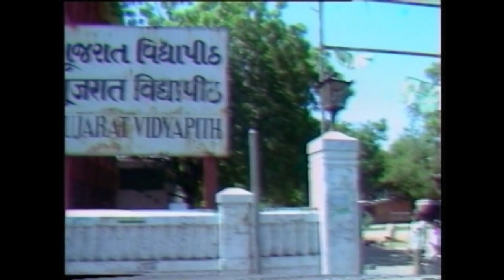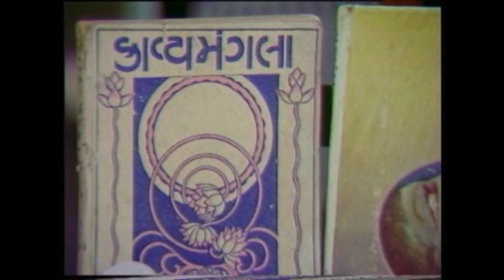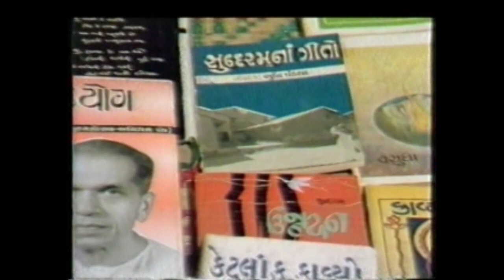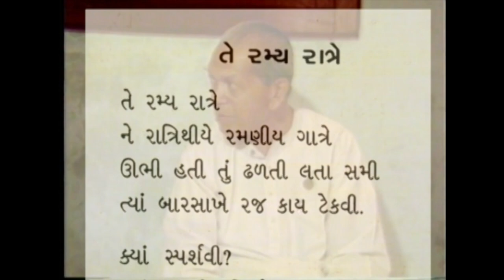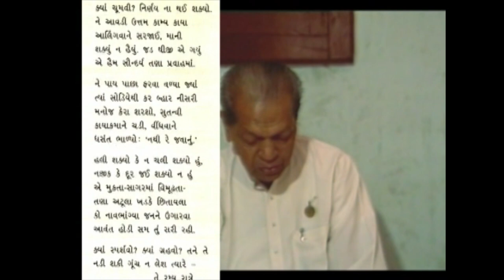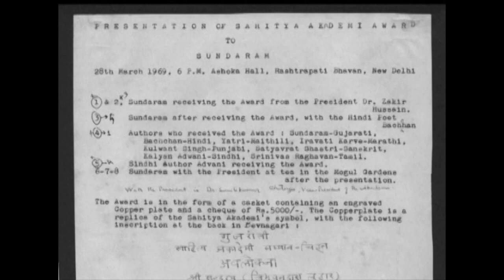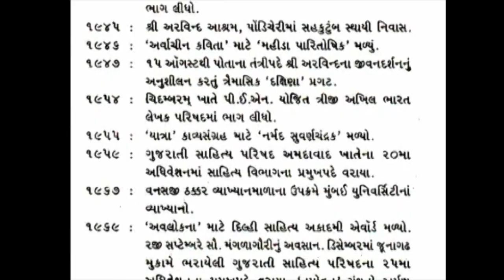SUNDARAM GUJARATI SAHITYA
Tribhuvandas Luhar 'Sundaram'  (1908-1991)was one of the gigantic literary figures who came to eminence in Gandhian Era, He was a poet, short-story writer, essayist, translator, critic and a spiritualist.